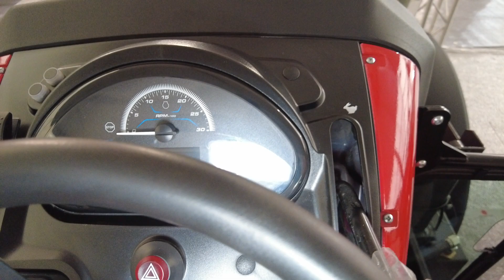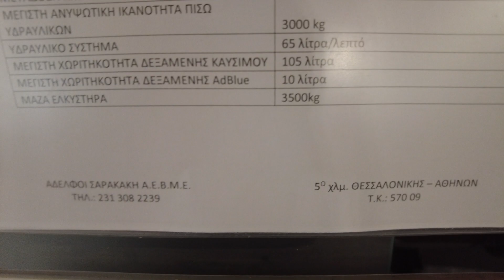MASSEY FERGUSSON 3FR-85 open tractor 2023